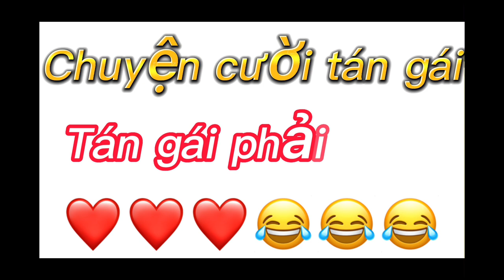Chuyện ngắn hài hước